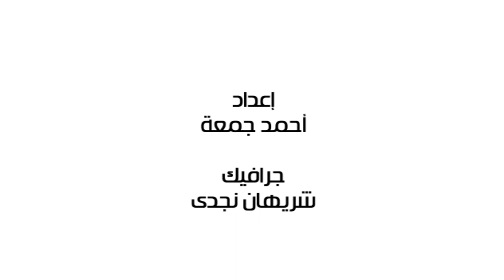Libyan military spokesperson reveals Qatar's crimes in Libya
The Libyan military, Col. Ahmed Al Mesmari, accused Qatar of sponsoring terrorism and prolonging the defeat of extremist groups and their attempts to destabilize the North African country.